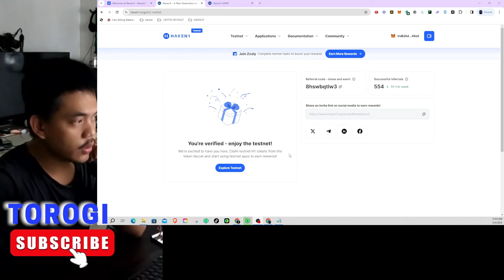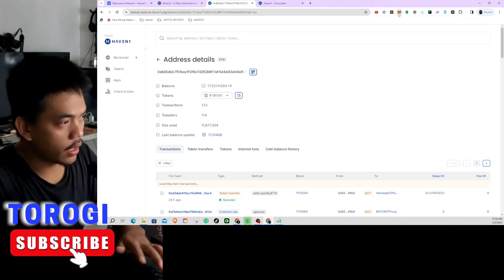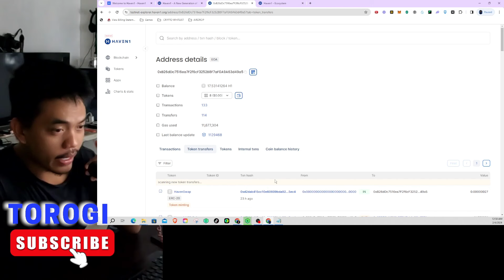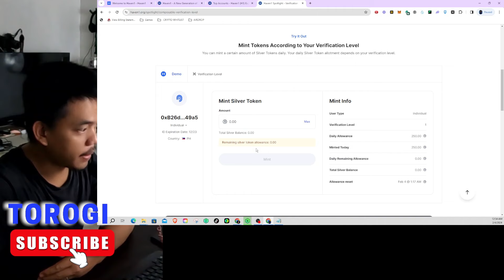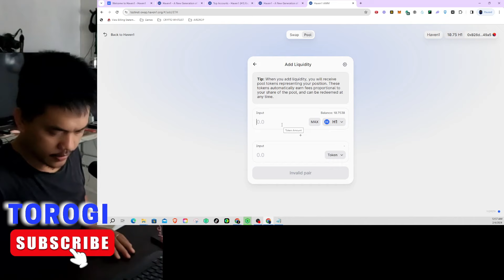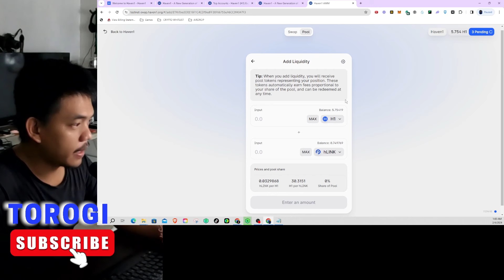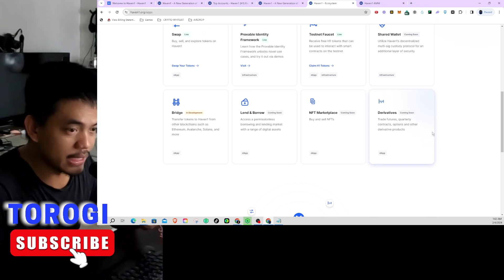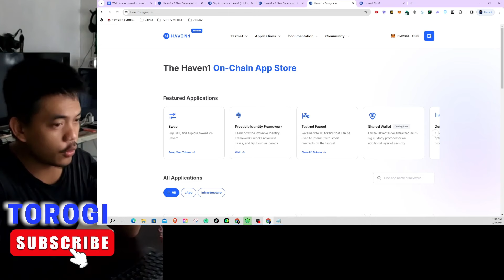Paano Mag Join sa Airdrop ng HAVEN1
CODE: 9fyp75

CODE: torogi

CODE: Khallever